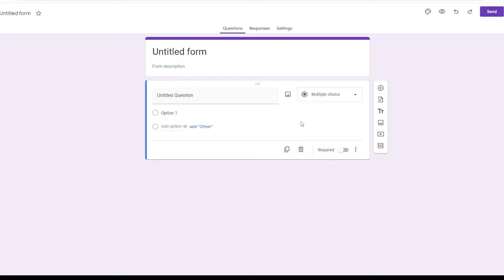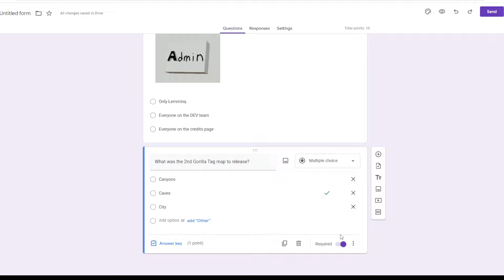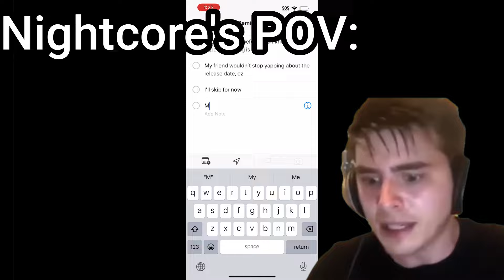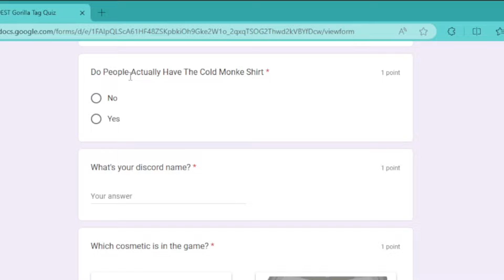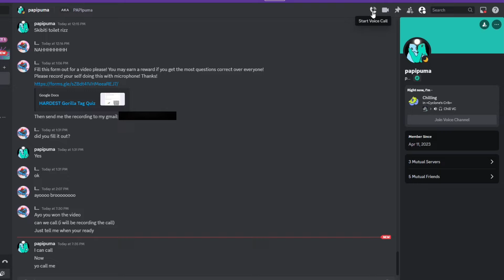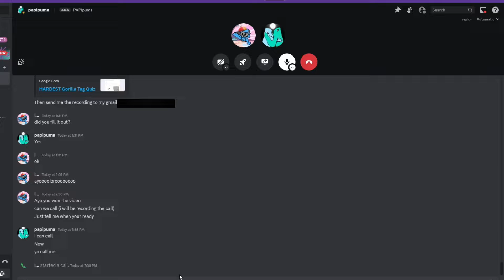I Created Gorilla Tag's HARDEST Quiz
Thank you to @stereosqrrl @PumavrYT , Nightcore, NovaVR, TGCDragon for helping me with this video!

Shout out to @Coyotesus13